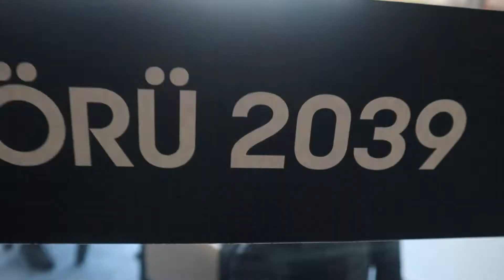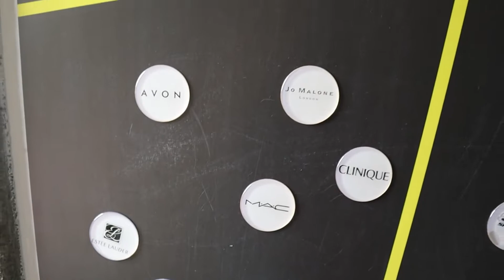Ayaküstü Kariyer'de İkinci Dönem Neler Yaşandı? | Grant Thornton, BluTV, Türk Telekom, Insider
Ayaküstü Kariyer’in ikinci dönem ziyaret ettiği birbirinden başarılı firmalar; Grant Thornton, BluTV, Türk Telekom, Insider gezilerinde yaşanan keyifli anlar ve çok daha fazlası YouTube kanalımızda yayında!